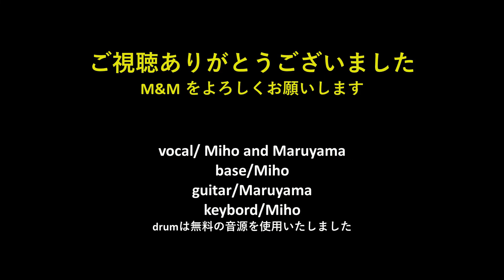小さな頃から Judy and Mary /M&M Cover コラボ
こんばんは。おひさしぶりです。ちょうど7時になりました。
今晩7時にMihoさんとわたしと同時UPするという計画となっておりました。
M&Mのコラボ今回、ヴァージョン違いも数えて8曲目となります。今回、小さな頃から ／ Judy and Mary　の　カバーです。　大作です。今回は、できるだけJAMオリジナルに近いCoverにしようと、令和の連休の前からMihoさんと計画を練っていたのですが、実際はしっかり連休をを休んでからの作業になりました。それで、3週間くらい、皆様の投稿にもコメントできず、すみませんでした。💦。
今回、まず、テンポ合わせのために、ドラムは、無料で、とても使いやすいネット上の音源素材を利用しました。それに合わせて私は伴奏とソロのギター、サブのヴォーカルを担当し、Mihoさんには、ベースと、メインボーカル、そしてキーボードを担当いただき、それぞれ別個に収録して、最終的に編集ソフトで全部を合体させたら、ロックバンドを組んで、スタジオ演奏しているような作品となりました。

　ロックバンドはやったことなかったので、そして今、私も、Mihoさんも、そして多くのYouTube友達の皆さんも思い入れのある　Jyudy and Mary (ジュディマリ）の　小さな頃から　を演奏できて（選曲はMihoさん提案です）とても嬉しいです。

Jyudy and Maryは、私は自分の子供たちが借りてきたCD　Great escape　に　はまって、その後　Jyudy and Mary　が解散してからはメインヴォーカルのYUKIのソロ活動を応援しています。

若い方はJyudy and Maryをご存じでないかもしれませんので少し引用しますと、JUDY AND MARY （ジュディ・アンド・マリー、略称：ジュディマリ、JAM） は、日本のロックバンドである。1992年結成。1993年にメジャーデビュー。ラッキープール　や　そばかす　ドキドキ　小さな頃から　など。ロリータパンクバンドとして出発した初期の頃は恩田快人が書いた曲が多い。やがてバンドがポップ路線へと転換するにつれて、恩田が作る“切なさや女の子らしさ”を感じさせるような楽曲と、TAKUYAが作るより実験的な色合いのポップソングが混在するようになった。2001年解散。 その後YUKIはソロ活動で活躍しています。

　ソロも素敵ですが、Judy and Maryには独特の魅力があって、今回演奏してみても、とても楽しく感じました。ぜひ、いつかYUKIさんがJudy and Maryを復活してくれるといいなと思います。

今回、Mihoさんには、忙しかったり、熱出したりしたのにもかかわらず、がんばっていただきました。離れたところでバンドが組めるなんて、YouTubeはすごい。　今回、ちょっと自信作なので、YUKIさんの耳に入ることがあるとか、ヒカキン（生まれた県が同じすごいユーチューバー）の目に止まる機会があるとか、ミラクルが起こらないかなーなんて思いました。

皆様、M&Mをこれからもよろしくおねがいいたします。